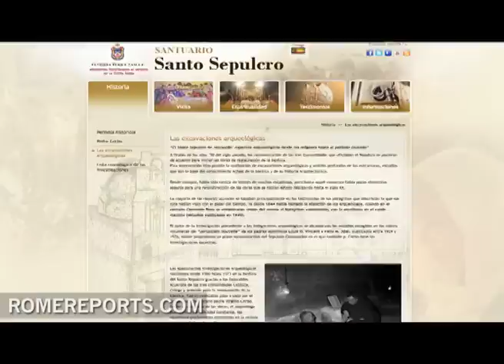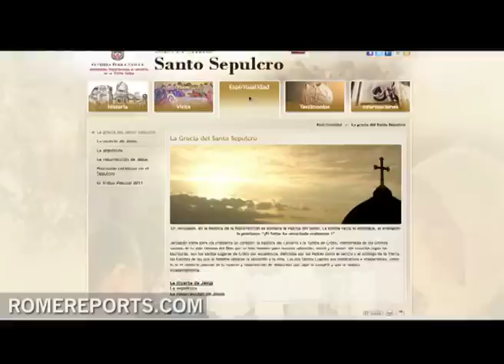Visitar el Santo Sepulcro de Jerusalén ya es posible sin salir de casa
Romereports.com